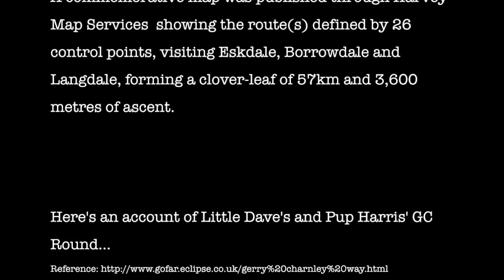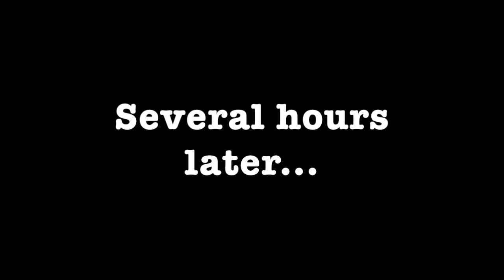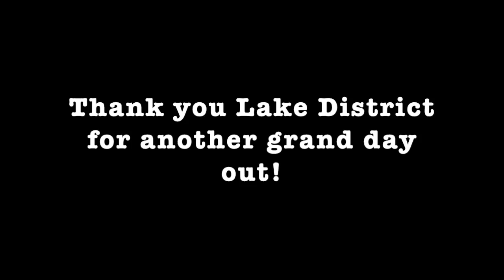Gerry Charnley Round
Little Dave's and Pup Harris' Gerry Charnley Round, starting and finishing in Elterwater.  It's a cracking route around the Lake District :-)